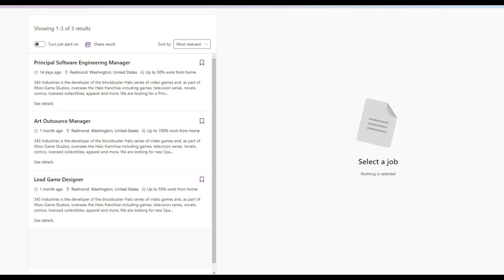This trend needs to be stopped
Its about that time again where these videos are trending.

Make sure to check me out on